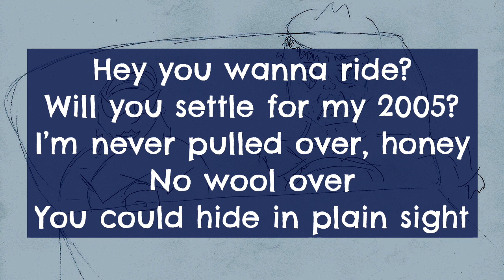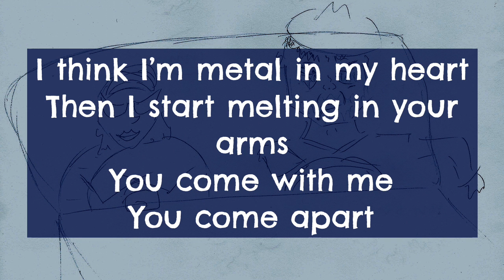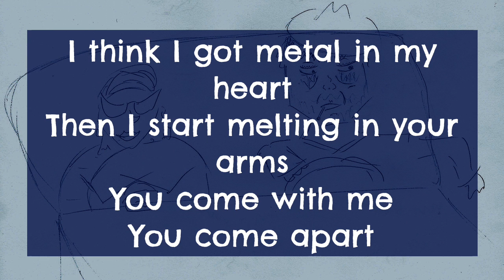Wanna Ride (Lyrics)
Lyrics -

Hey you wanna ride?
Will you settle for my 2005?
I’m never pulled over honey
No wool over
You could hide in plain sight

Oooh
Put me in your movie
my lips are chapped my breath is boozy
And all your champions are juicing

They say I’m full of myself
they say I’m full of surprises
i make fool of myself
until i take home the prize
I’m on the radio mama
god the radio’s holding up
who thought it be around
now we’re finally old enough

I think I’m metal in my heart
Then I start melting in your arms
You come with me
You come apart

Singing sweetly in the trees
in the thick of it
stickin' between your teeth
you and me
get ridiculous, curiosity
you compliment me
whatcha think of it
snickering in my sleep
dontcha weep
baby i can get mean
stick with me ill make a scene
and its something to see
ain't you proud of me
hows it feel bein' somebody's queen?
would you rather be
mad at me over every lil thing
all the sound effects
I’m out of here
got somewhere to be
but I’m out of it

the minds a go getter
its mine if its matter
its a matter of time going faster

You come apart